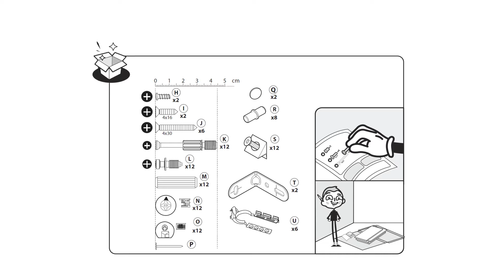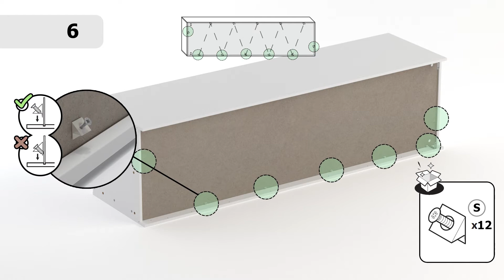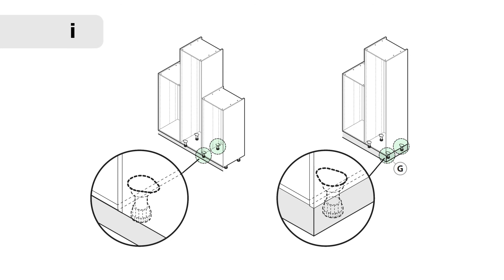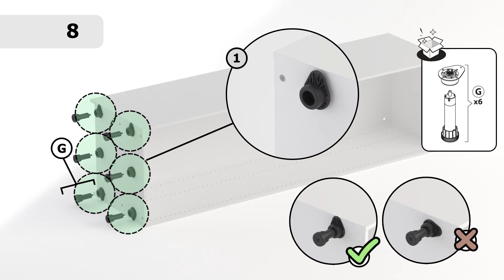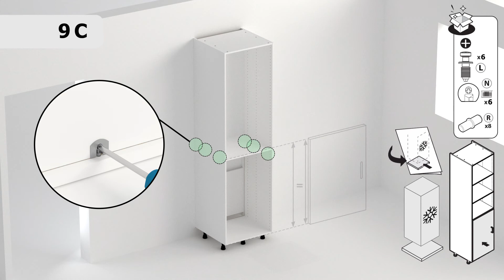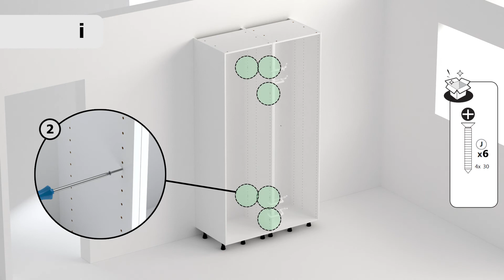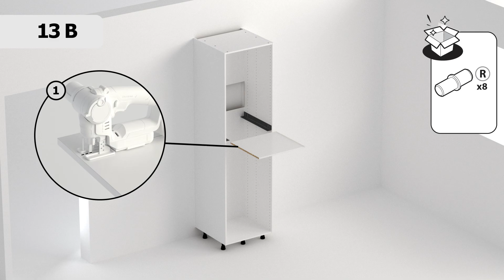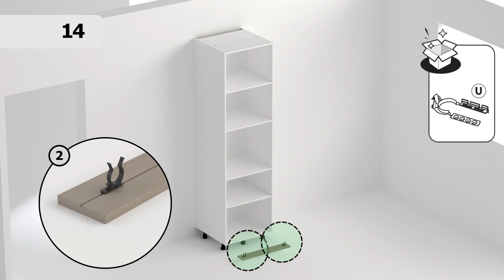Monter un caisson de cuisine colonne DELINIA ID